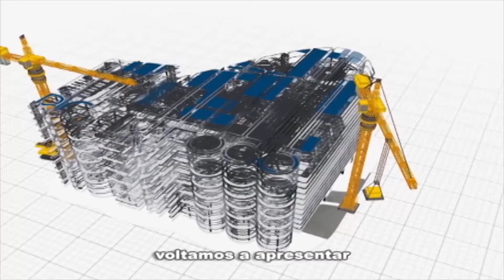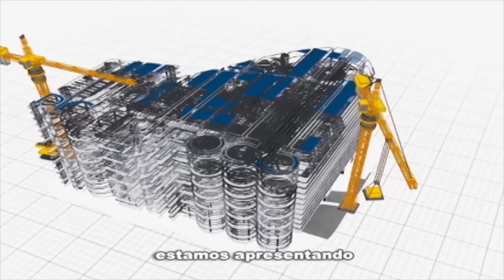Rio em Foco: E-Social (bloco 2)